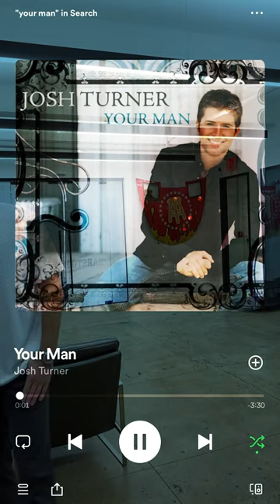Asking The Barstool Office What Their Baseball Walk Up Music Would Be?